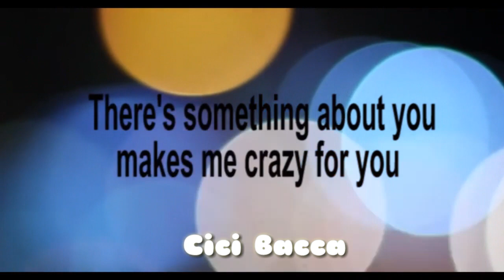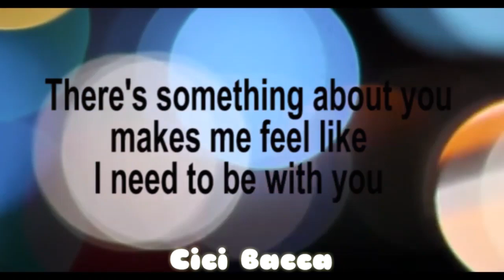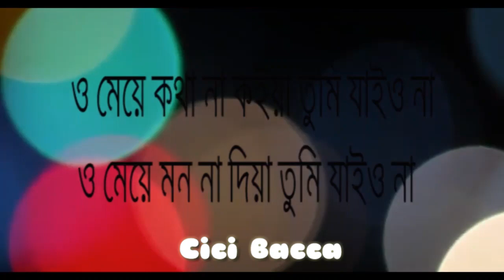Tumi Jaio na || Lyrics || Karoke || Master-D, yo Mumzy Stranger SDR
Ohh Master-D, yo Mumzy Stranger SDR, oh yeah Nobody, Nobody Knows How much I'm vibing on you Can't stop my eyes from filing for you, oh

"ও মেয়ে মন না দিয়া তুমি যাইয়ো না (ও তুমি যাইয়ো না)"

সে কি তুমি, বল না সে কি তুমি? আনমনে যার হাসি এতটা ভালবাসি (ভালবাসি) মন আকাশে বাতাসে ঘুরিয়ে বেড়িয়ে শুধু যে তোমাতে চায় (ওহ) মেয়ে তোমারই দেহেরই গরনে দেখিয়া মন যে বলিতে চায় "ও মেয়ে কথা না কইয়া তুমি যাইয়ো না (তুমি যাইয়ো না)" "ও মেয়ে মন না দিয়া তুমি যাইয়ো না (ও তুমি যাইয়ো না)" "ও মেয়ে কথা না কইয়া তুমি যাইয়ো না (ও তুমি যাইয়ো না)" "ও মেয়ে মন না দিয়া তুমি যাইয়ো না (ও তুমি যাইয়ো না)"

(তুমি যাইয়ো না) (তুমি যাইয়ো না) (তুমি যাইয়ো না) There's something about you makes me crazy for you There's something about you makes me feel like I need to be with you একা আমি (একা আমি) তবে কি একা আমি মনে তে মরুভূমি সেখানে এসে তুমি

Notice: This video is for fun only. It is not important. This is a nice video. You will surely like to see it. So just watch, enjoy and smile. 😂 Laughing is good. We create this kind of video for your smiling face. So, if we have any kind of mistake, please look at our pardons.
It helps us a lot. 🙂 Thanks to their advance in the video that they will see. And those who did not. Request the video for them to watch the video. I hope you like it a lot.